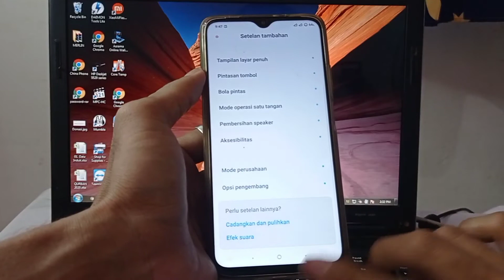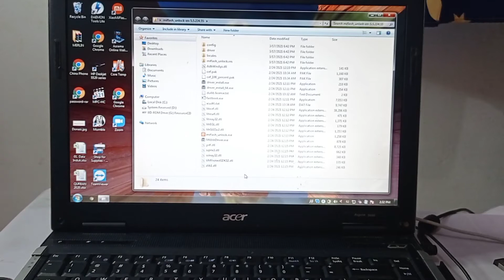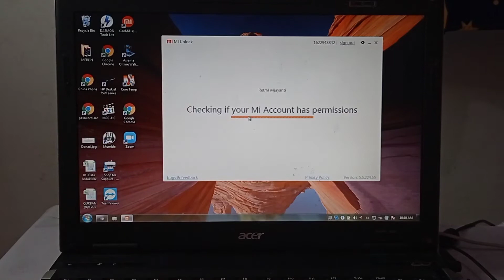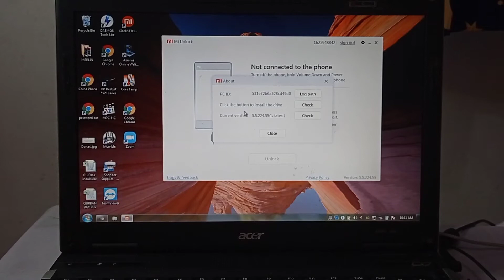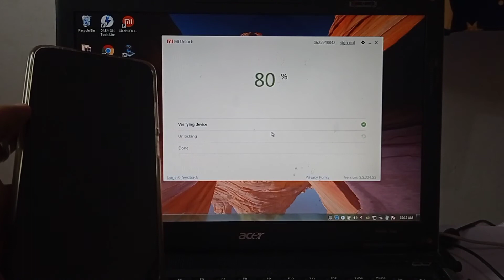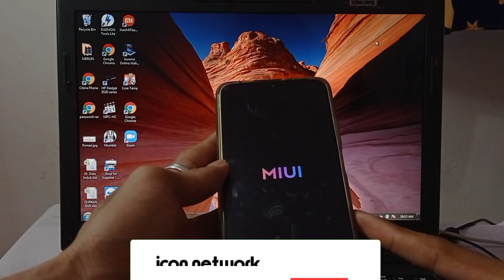CARA UNLOCK BOOTLOADER REDMI 9T LIME | POCO M3 CITRUS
Tutorial ini bisa di praktekan untuk device poco m3
password zip : dadroidrd. com